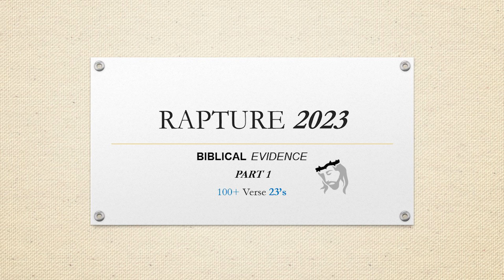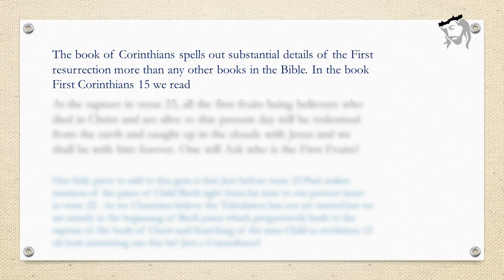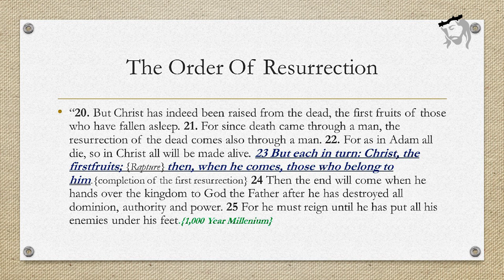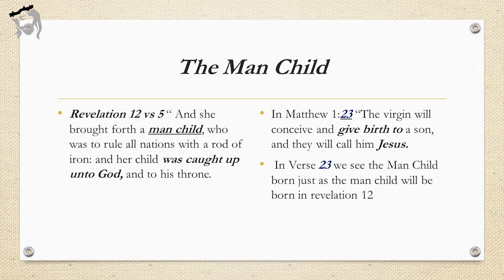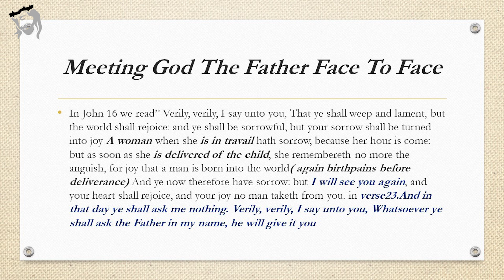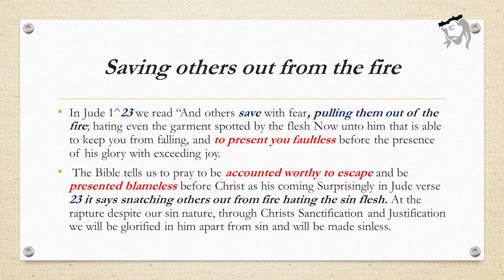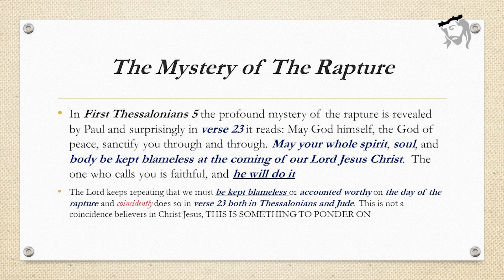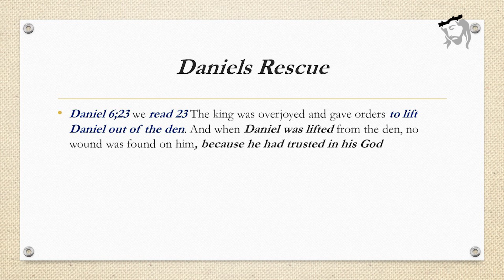2023 And The Rapture Mystery UNLOCKED? | Biblical Clues - PART 1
2023 and the Mystery of the  Rapture Biblical Clues - Part 1
0:00-3:08 intro
3:08-18:40 Main
The Rapture